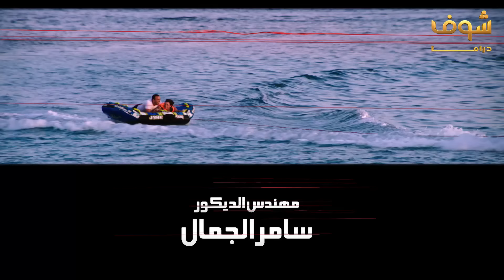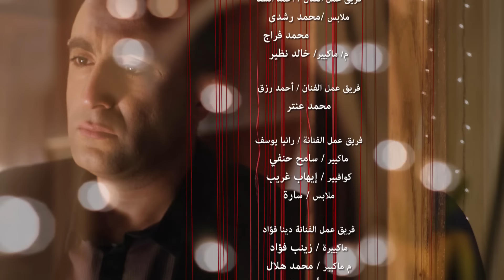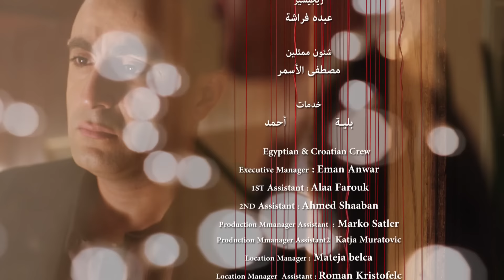مسلسل خطوط حمراء الحلقة 16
خطوط حمراء الحلقة 16 خطوط حمراء 16 مسلسل خطوط حمراء الحلقة 16 مسلسل خطوط حمراء 16